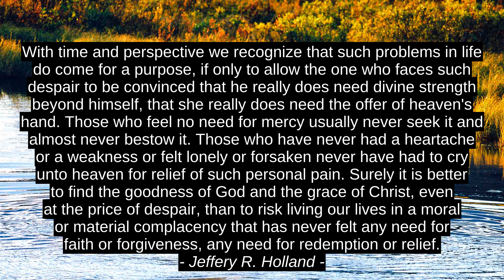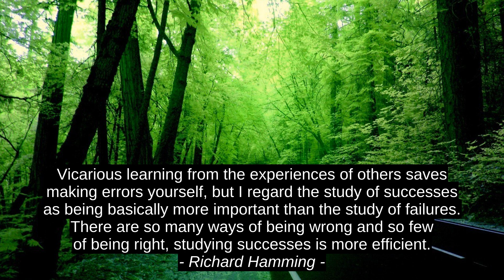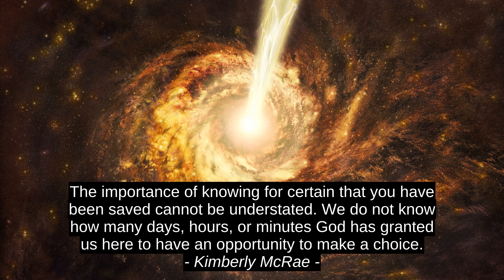Najlepšie Motivačný Citáty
Kimberly McRae, Lynda Oblasti, Abhishek Ratna, Richard Hamming, Milan Kundera, Madeleine K. Albright, Jeffery R. Holland, AnonymnAÂ©, AnonymnAÂ©,
Â¡pirAÂ¡ciu, AÂºÃ
Â¾asnAÂ½, top, motivAÂ¡cia, citAÂ¡ty, najlepÃ
Â¡ie, citAÂ¡cia, prednAÂ©, kvalitnAÂ©, AÂºspech, premium, povzbudenie